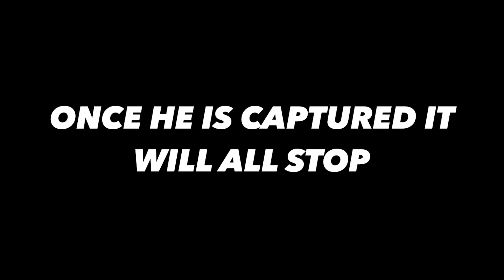EAS Scenario #4 “Unknown Number Remastered”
This is a remastered version of another youtuber’s “Unknown Number” EAS SCENARIO.

Copyright GermzillaOfficial 2023